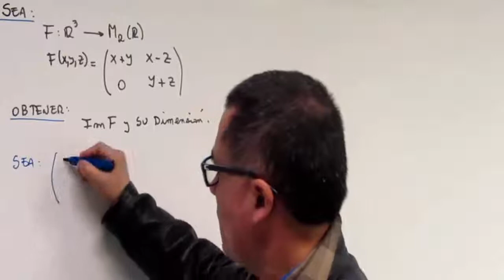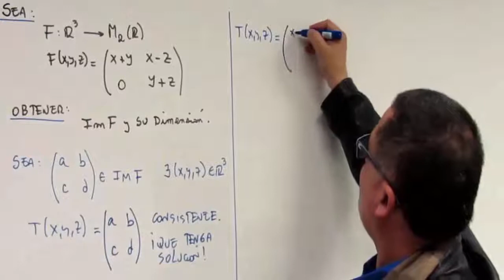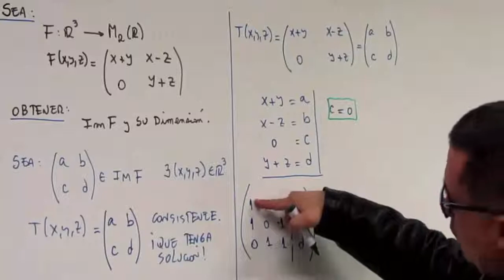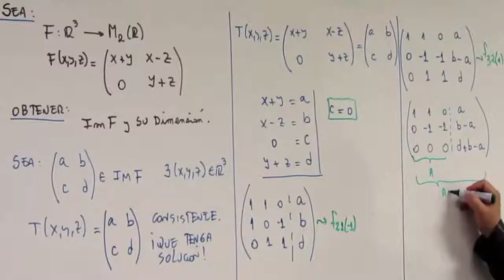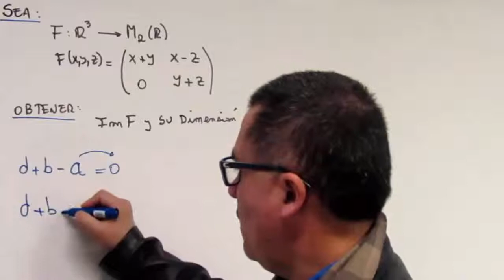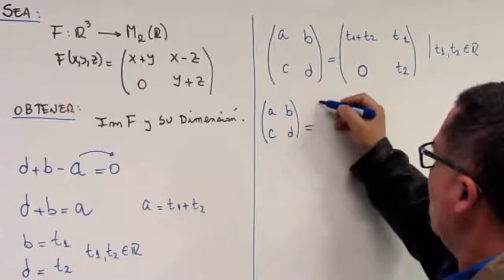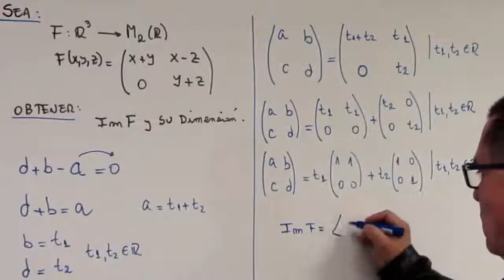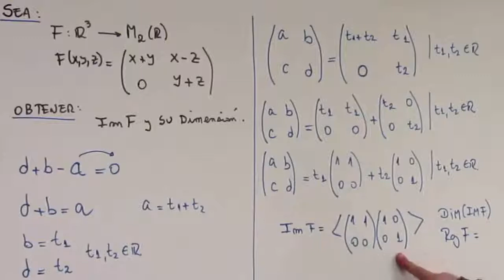Imagen de una Transformación Lineal - Ejercicio 4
Álgebra Lineal
Capitulo 2 - Transformaciones lineales

Imagen de una transformación lineal
Un ejemplo